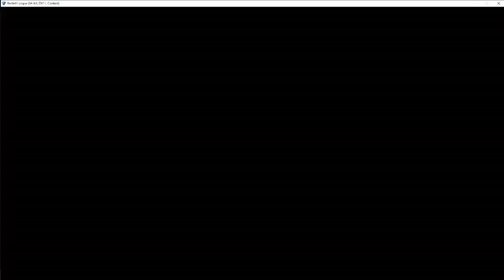Toombs County, Georgia vs. North Gwinnett, Georgia (Spring 2023-Playoffs-Round 1)